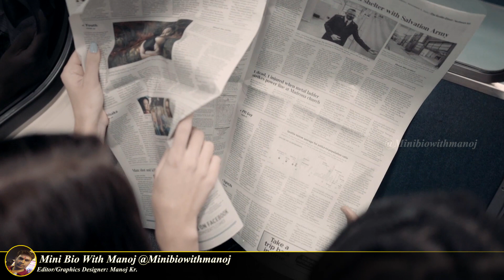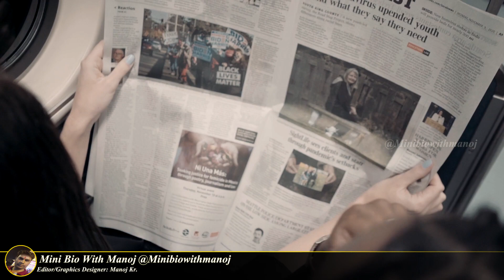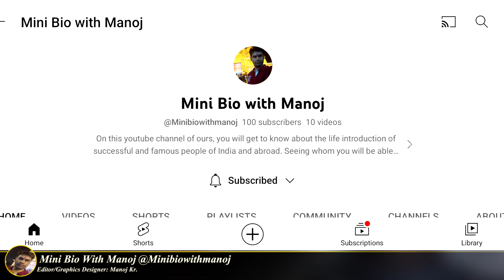23 साल की उम्र में बनीं IFS पहले अटेम्प्ट में पास किया UPSC | IFS NAVYA SINGLA SUCCESS STORY & TIPS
23 साल की उम्र में बनीं IFS पहले अटेम्प्ट में पास किया UPSC | IFS NAVYA SINGLA SUCCESS STORY & TIPS

Note - All the information provided by Mini Bio with Manoj is for general informational & educational purposes only.
All information on Mini Bio with Manoj is provided in good faith. However which may contain human and technical errors due to data is being collected from Internet research like official website,Wikipedia and other sources.
Please do confirm to the respective authority or visit the official website before taking any action.However we make no representation or warranty of any kind, express or implied, regarding the accuracy, adequacy, reliability, availability or completeness of any information on Mini Bio with Manoj.